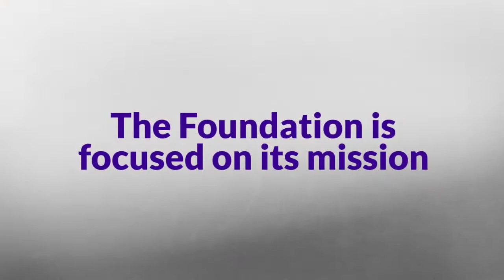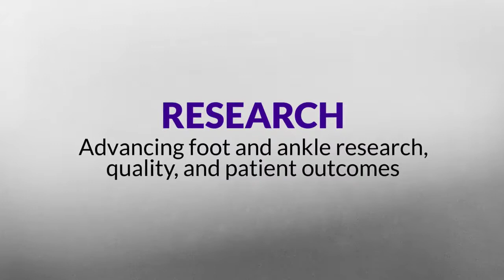Orthopaedic Foot & Ankle Foundation - COVID 19 Update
Orthopaedic Foot & Ankle Foundation President, Scott J. Ellis, MD, provides an update on the the philanthropic arm of the American Orthopaedic Foot & Ankle Society (AOFAS) in the midst of COVID-19.